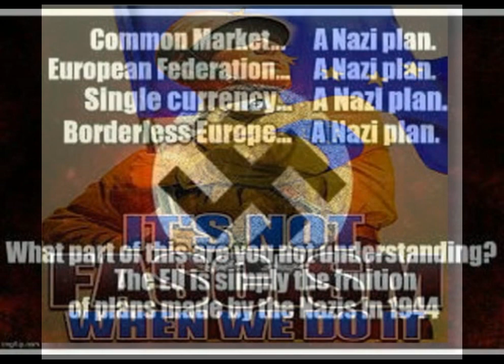Supremacist Guy Verhofstadt Proves Nazism is Liberal Left Wing Ideology, Plans To Conquer Africa Too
The EU is panicking and their true character is coming out. This year’s EU election will be the “last chance” to KILL populism, Guy Verhofstadt has ranted, calling for sovereignty-destroying “reform” which would transfer national powers to Brussels.

In an interview with five influential establishment newspapers from across the continent on Tuesday, the Supremacist MEP who is Brussels’ gaff prone BRexit coordinator, gave his backing to the vision of a federal EU superstate unveiled by Emmanuel Macron and Merkel.

Like Hitler, the EU supremacist even seems set on world domination after he called for the creation of “a single Euro-African economic area” at a conference of the EU parliamentary grouping last week!

A “centrist, pro-European reformist political force” needs to take charge in Brussels following May’s EU elections, Verhofstadt said, stating that the French president’s call “for the revival of Europe” must be “one of the key points of reference” for politicians aligned to this cause. The last time "Europe" was one was when Hitler took over the continent!

Asserting that “nothing is eternal”, the Belgian politician stressed that, without a supremacist Brussels takeover — which would see Eurocrats create an EU army, seize control over national borders, migration and EU bloc-wide energy policy enforcement, and even “organise the internet in a European way” — a populist “nightmare will become reality”.

His ambition is “not just about blocking populists or nationalists but [are] also about breaking the current status quo and stagnation” that prevents EU officials from imposing top-down “reforms” on every member state, wannabe dictator Verhofstadt admitted, dismissing belief that a European Superstate could be slowed, or that any aspect of national sovereignty could be restored as “stuck in the past”, and ideas which were on par with those of his patriotic “enemies”.

Asked why he believes populist sentiment has been strengthening across the bloc, the former Belgian prime minister blamed the internet, before going on to echo Macron in endorsing an EU-wide purging the internet and censorship of so-called “hate”.

“One reason is technical, in that social media is being used for political and electoral abuse such as lies, hate speech and other manipulations about which Facebook, for example, has done very little.”

“A second reason” for the growth of patriotic politics in Europe, according to Verhofstadt, was a “lack of courage” in Brussels to sanction, penalise, and shut down popular conservatives leaders such as Hungarian prime minister Viktor Orbán.

Verhofstadt has crossed rhetorical swords with Hungary’s prime minister, Viktor Orbán, over migration and the rule of law. The MEP accused his political rivals in the centre-right European People’s party (EPP) of “lacking political courage” in dealing with Orbán after the European commission president, Jean-Claude Juncker, was targeted in an anti-EU poster official campaign with antisemitic overtones. There have been “awful posters in Budapest for months and months”, Verhofstadt said, referring to campaigns against him as well as the Hungarian-born philanthropist George Soros and the Dutch MEP Judith Sargentini.

The entire political establishment, biased media and left wing apologists are dead quiet about it and quietly allowing Population Replacement to go ahead...

Wake up and start fighting back - we will need to make sacrifices... so that we can hand down the heritage we inherited to our children...

Telling it like it is.

In order to remain fully independent and not compromised or subservient to globalist advertisers or special interests, IrishNews.net relies on our readers, listeners and viewers for funding and support and we thank you for your patronage and patriotism.

Please do consider making a donation, once off or regularly per month via:

All proceeds are used to grow and promote our platform and service.